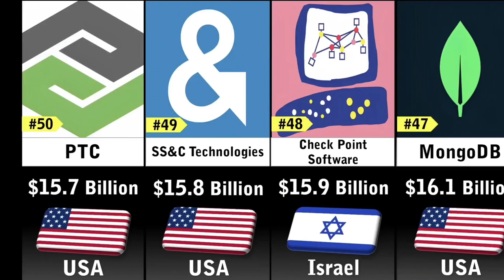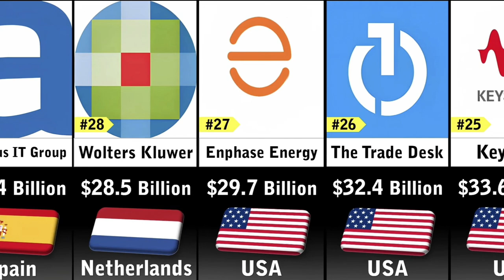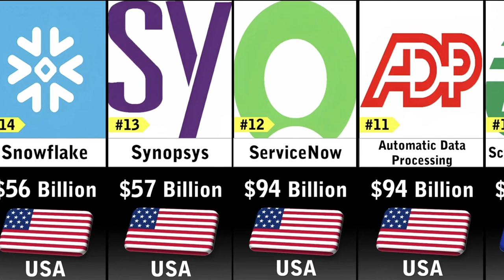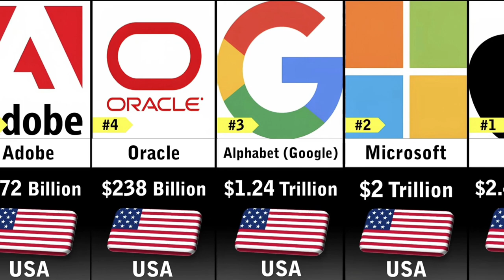Richest Software Companies 2023 | Richest Software Companies in world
Richest software companies 2023
richest companies in the world 2023
top richest companies 2023
top 10 richest companies in the world
most valuable companies in the world
100 most valuable companies
richest companies in the world
richest company
comparison video
comparison
most valuable companies
richest company comparison
apple
richest companies 2023
amazon
microsoft
rich companies in the world 2023
world data
richest 2023
tesla
data comparison
richest
richest companies
rich
richest people in the world
2023
3d comparison
data
alibaba
technology
google
company
most richest companies 2023
billionaires
ibm
meta
netflix
nvidia
companies 2023
rank
tech companies
cisco
oracle
comparison videos
top 10 richest people in the world
most valuable brand in the world 2023
companies
top 10 richest companies in the world 2023
uber
apple value
3d
size comparison
meta platforms
richest people in technology industry 2023
entrepreneurship
richest tech companies
richest tech companies 2023
largest tech companies
largest tech companies 2023
tech companies by market cap
tech companies by market cap 2023
data comparison video
youtube comparison video
comparison video 2023
ranking
new billionaires
billionaire
booking
shopify
microsoft value
richest people
airbnb
sony
billionaire lifestyle
100 valuable company
net worth
adobe
original data
100 most valuable companies
mukesh ambani
samsung
gravity
top richest companies in the world 2023
richest company in the world
companies net worth 2023
favartists
ilon musk
most valuable company
most richest companies
comparision
amazon networth
valuable companies
valuable companies in the world 2023
trending
foryou
tops foryou
faangidea
faang
faangcompanies
top ten richest tech companies in the usa to watch in 2023
food
good
teach
uncovering the truth about the us tech scene.
uncovering the truth about the us tech scene... you'll never believe what we find!
yt shorts
viral
shorts
top 10 richest tech companies in the world
top 5 biggest company in the world
top 5 big company in world
top 10 tech companies in the world 2022
top 10 tech company in the world
top ten tech companies in the world
biggest tech companies in the world
top 10 biggest tech companies in the world
energy sector
consumer goods
online retail
e-commerce
startups
innovation
technology companies
silicon valley
company rankings
financial performance
business analysis
corporate profits
economic trends
multinational companies
fortune 500
wealthiest companies
global companies
big corporations
corporate finance
investment
stock market
market capitalization
tech giants
forbes 500
business news
top companies
the richest software companies in the world 2023
top 10 shorts
data comparison shorts
wipro infotech
tcs
richest software companies
software companies
top 10 richest software companies 2023
richest country in the world
richest youtubers
richest car brand in the world
richest person in world
richest 2023
most valuable companies
2023
richest companies
new viral video
video
video
comparing video
comparison video
top10
wd list
berkshire hathaway
saudi aramco
top 10 companys
biggest companies in the world
amazon value
coca cola brand value 2023
youtuber
richest insurance company 2023
richest insurance company
rich insurance
youtubers
top 50
rich insurance companies
top 50 insurance companies
top insurance companies
insurance
intel
insurance companies
insurance companies 2023
richest insurance companies
richest insurance companies 2023
50 richest insurance companies 2023
top 50 richest insurance companies 2023
richest companies comparison
amd
companies wealth comparison
ciscosystems
imparial studios
3d size comparison
3d company comparison
company size comparison
cisco systems
10 most valuable tech companies
most valuable companies in he world
top valuable companies in the world
metaplatforms
rich company
appleinc
apple inc
wealthiestcorporations
richest semiconductor companies 2023
networth
marketcapitalization